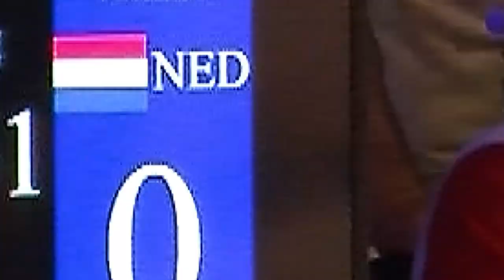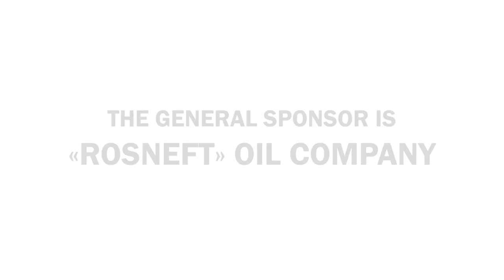President's Sambo Cup in Edinburgh 2016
- FIAS official web-site / официальный сайт ФИАС
- oficial FIAS page on Facebook / официальная страница ФИАС в Фейсбук
- oficial FIAS page on Twitter / официальная страница ФИАС в Twitter
- oficial FIAS YouTube Chanel / официальный канал ФИАС на YouTube